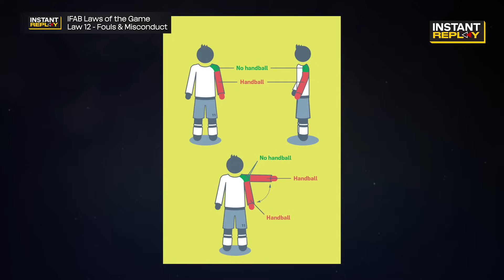Was Columbus' PK the Right Decision? Should Carlos Vela and Timothy Tillman have received Red Cards?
Watch this final episode of Instant Replay as Andrew Wiebe dissects the pivotal moments of MLS Cup!